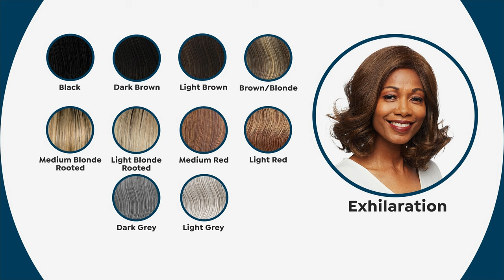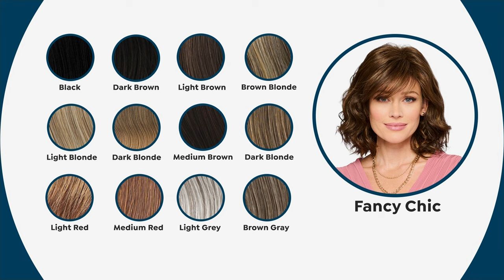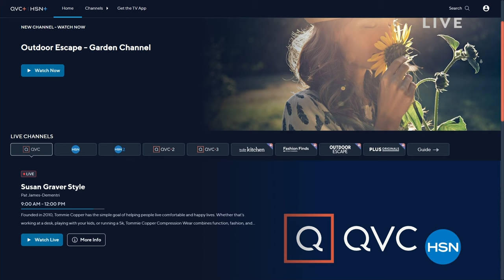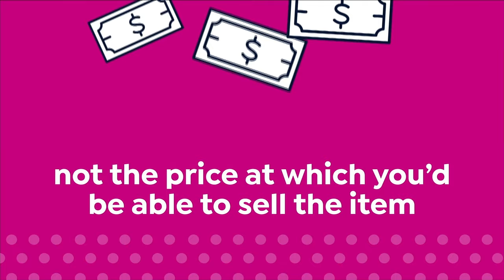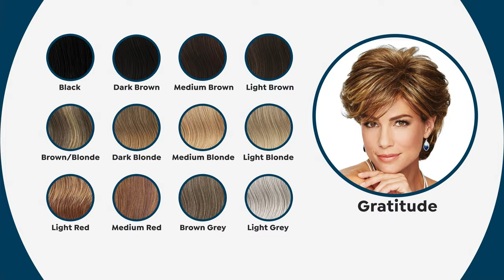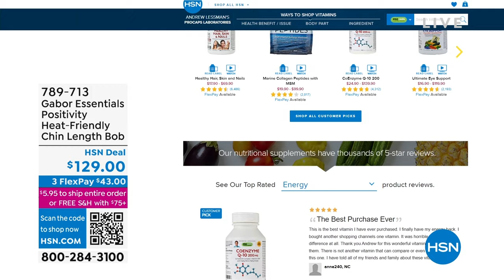HSN | Gabor Wigs 02.23.2023 - 11 AM